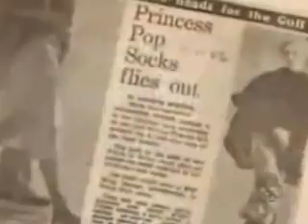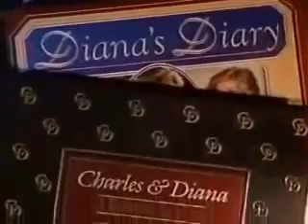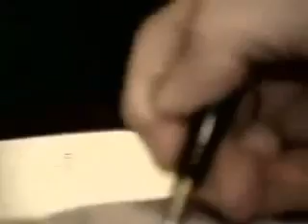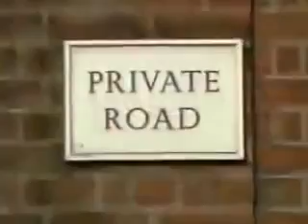Princess Diana The Secret Tapes (part 1) | A Rare Insight into her Personal Life